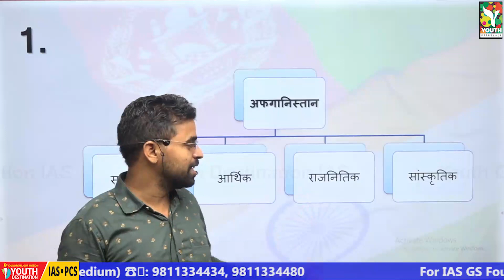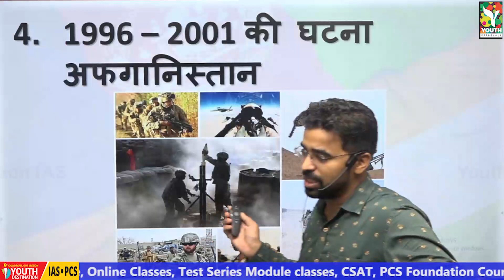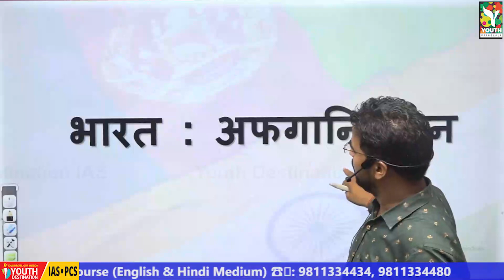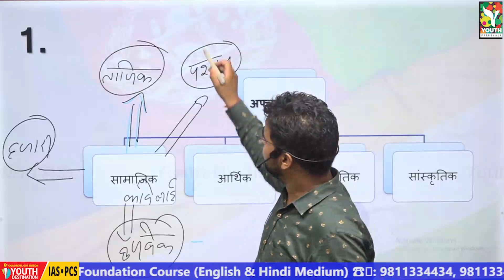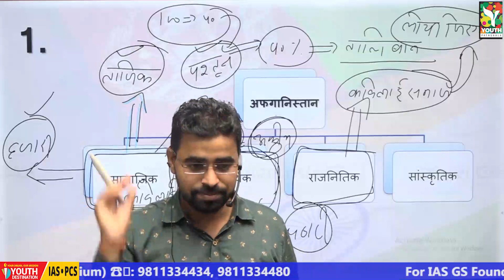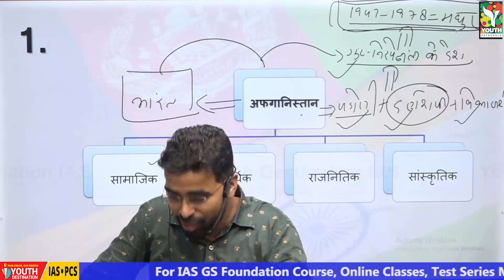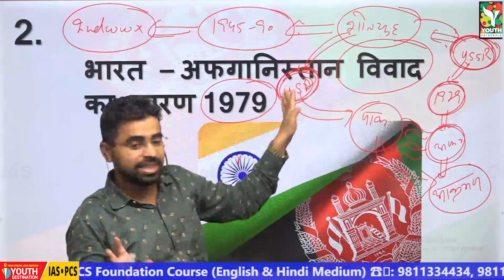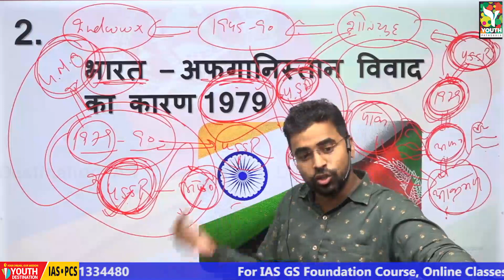Afghanistan Aaj Kal Current Affairs Part 01